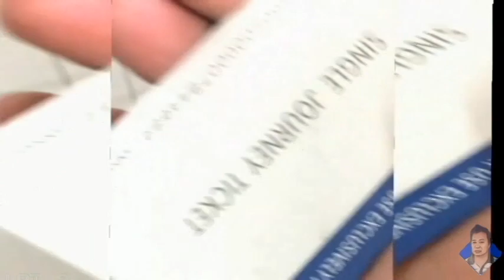LRT -2 (30 pesos mo sa trenta minutong biyahe) Recto to Antipolo (uncut)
LRT -2 (30 pesos mo sa trenta minutog biyahe) Recto to Antipolo (uncut)